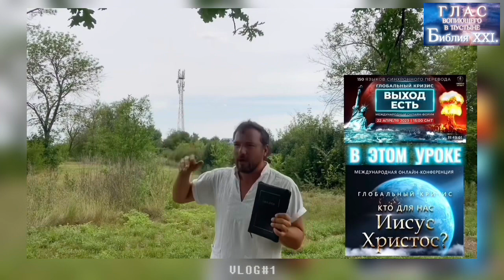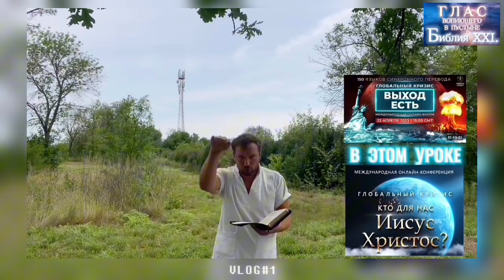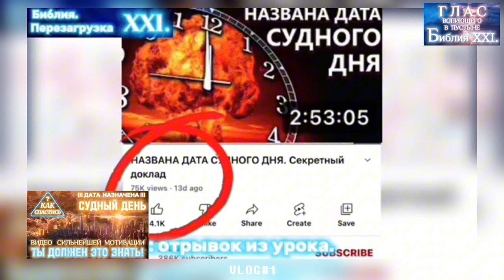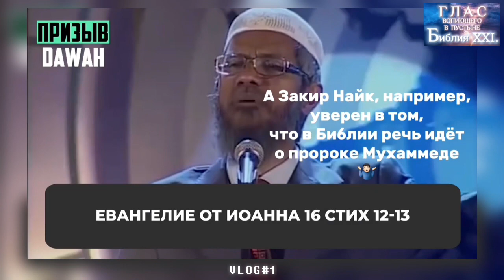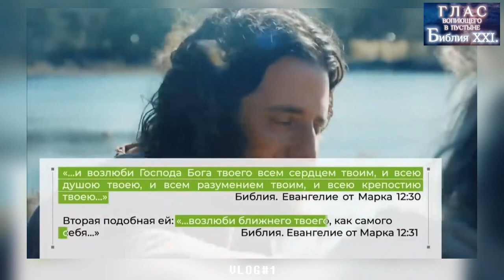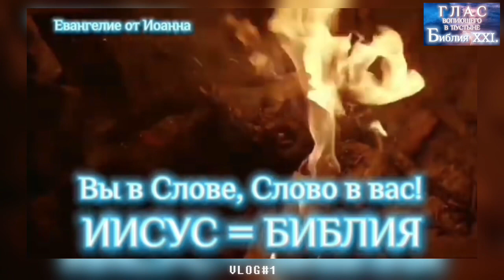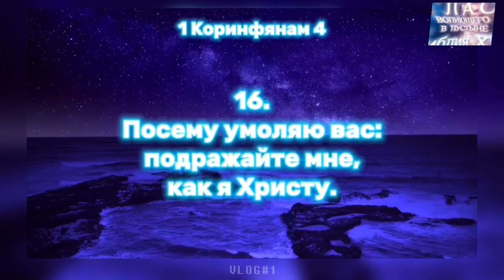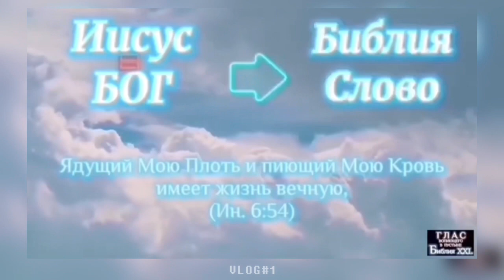Апостол ПАВЕЛ. (Библия. Перезагрузка XXI.)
# карты Сбербанка:

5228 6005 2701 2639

DMITRY ASTASHENOK

!!! СПАСИБО !!! 🙏🏻❤️

Спасибо!

ВЕЛИКИЙ ОБМАН.
(Раскрыт великий, мировой обман Сатаны)

ПЛЕЙЛИСТ: «ШКОЛА»

СЫН ПОГИБЕЛИ.
(Урок открывает и поясняет, кто и что есть Антихрист)

АРМАГЕДДОН.
(Досмотрев этот урок внимательно, вы убедитесь в том, что он уже настал.)

666 - ЧИСЛО ЗВЕРЯ.
(В собирательный образ Сатаны входят: «Египет, Магия, Масоны, 3 гвоздя Йешуа» - это и есть число зверя: «666»)

БОГ ОТЕЦ.
(Все Священные Писания работают вместе, так как Бог един!)

ДАКШИНА.
(О важности духовных знаний в нашем мире и о жизни духовных людей)

ИСТИНА О БОГЕ.
(Узнайте значение обращения к Отцу Небесному во имя Иисуса Христа!)

НИ ДНЯ, НИ ЧАСА!
(Помимо того факта, что никто из нас не знает, своего дня и часа, этот урок поясняет, что означает эта метафора относительно второго пришествия)

ТРЕТИЙ ХРАМ.

ИУДА.

ВИБРАЦИИ.
(О квантовом переходе, резонансе Шумана и вибрациях человека.)

НАЧЕРТАНИЕ ЗВЕРЯ.
(Урок поясняет по какой причине православие и католицизм есть «блудница»)

СТОЛЫ МЕНЯЛ.

ДОМ МИЛОСЕРДИЯ.
(Толкование притчи о «Вифезде» - купальне у «овечьих ворот»)

О ПОКАЯНИИ.
(Что есть покаяние и как оно происходит)

МОИСЕЙ.
(Моисей - это прообраз наших дней. Урок поясняет почему Египет олицетворяет магию и из какого рабства был выведен народ (второе значение сокрытое от начала времён.) Также показывает каким образом произошло «ВЗЯТИЕ НЕВЕСТЫ (ЦЕРКВИ)»)

ПРОДОЛЖАЙТЕ ПУТЬ.
(Миниатюра того ада, через который человечеству придётся пройти с 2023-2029й годы)

ИИСУС = БИБЛИЯ.
(Эта история проводит параллель между взаимоотношениями Иоанна Крестителя и Иисуса Христа и показывает важность  Библии в обычной семье)

СВЕТ.
(Урок показывает, как Бог дотронулся до меня. ЭТО ЗНАМЕНИЕ ДЛЯ ЛЮДЕЙ (Сура 2, аят 259. Коран)

КРАЕУГОЛЬНЫЙ КАМЕНЬ.

ЛЖЕ - Христос.
(в США готовят ГОЛОГРАММУ (небесное шоу) второго пришествия Иисуса Христа. Также в этом уроке вы можете увидеть пару примеров появления ЛЖЕ - Христа в обычной жизни.)

МАГИЯ.
(Магия - это религия сатаны. Все, кто связан с магией каким-либо способом (целительства и гадания - это магия в том числе) успейте принять покаяние до 2026го года.)

ВРЕМЯ РУССКИХ.
(Урок поясняет, что означает словосочетание: «Русский Принц»)

ТЫ ДОЛЖЕН ЭТО ЗНАТЬ.
(Назначена дата судного дня)

ВЕДЫ. (Индуизм)
(Ведические Писания - это корни всех религий.)

АПОКАЛИПСИС.
(Апокалипсис - это не катастрофа, Апокалипсис - открытие глаз! И он уже начался!)

ДРЕВО ЖИЗНИ.
(Урок поясняет, что есть 4я труба, описаная в 8й главе Книги Откровения.)